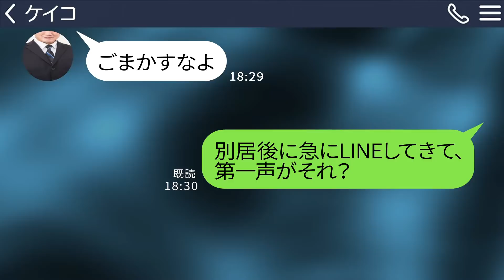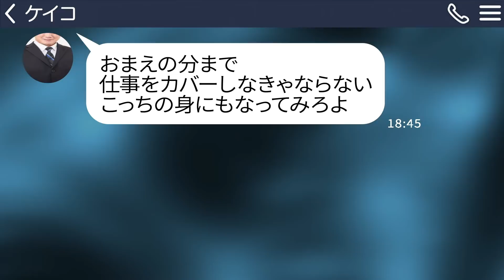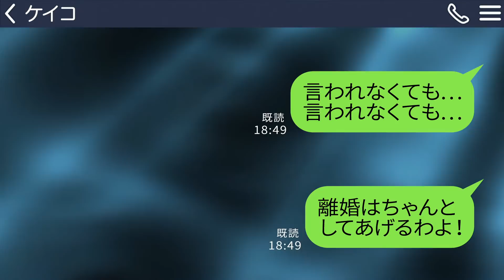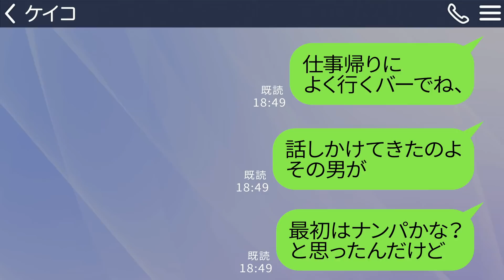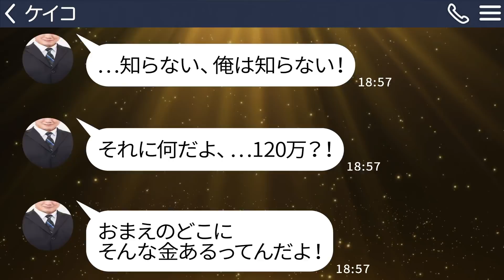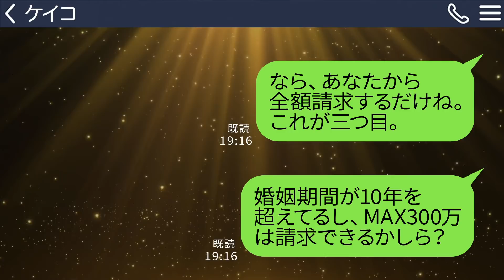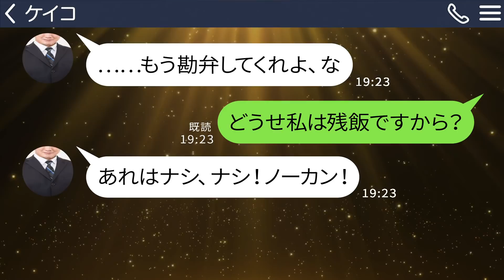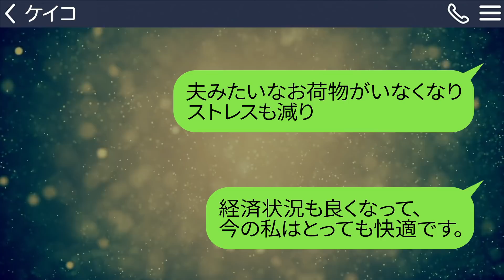【LINE】私の浮気をでっち上げて慰謝料を請求してきたクズ夫｢浮気の証拠もあるから逆らっても無駄ｗ｣→調子に乗っていたので私が掴んだある証拠を突きつけてやったら…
同じ会社で働いている夫が突然私の浮気をでっちあげてきました。
もちろん、私には身に覚えがないのでちょっと探りを入れてみるととんでもない事実が明らかになりました。